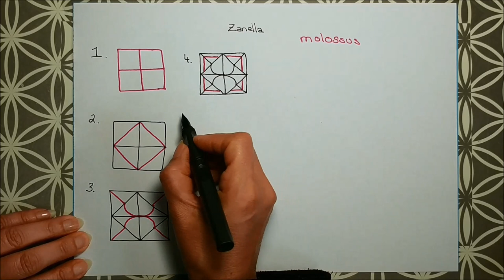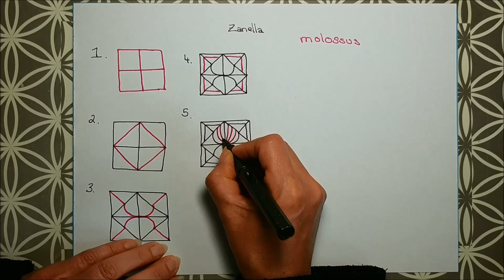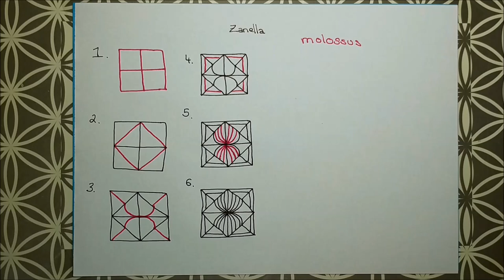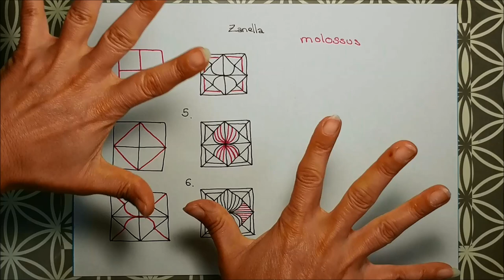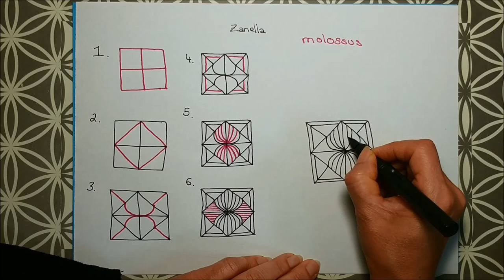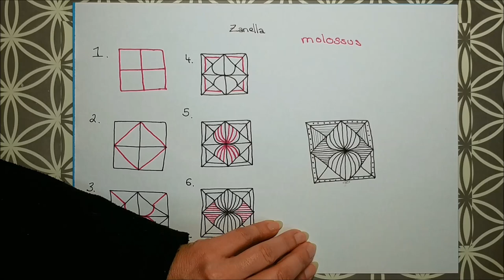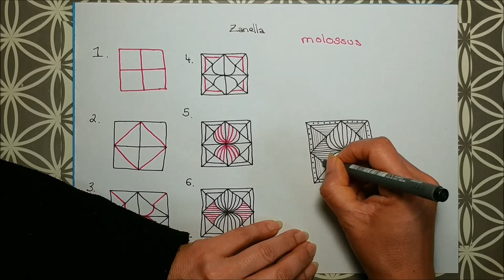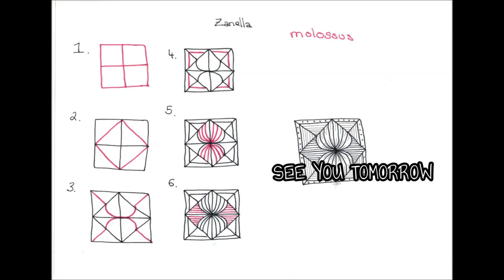Daily Tangle - Pattern - Zanella |How to draw...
*english below

Heute Lerne ich das Muster  "Zanella"
( Inspiriert von molossus )

Tagg mich
@ DailyTangle
auf Instagram
oder

Gefilmt mit :
LG Q8

Gemalt mit :

❤❤❤❤  Vielen Dank  ❤❤❤❤❤

Today I am learning the pattern "Zanella"
(Inspired by molossus )

Show me your drawing and
Tagg me

Filmed with :
LG Q8

my Art supplies: